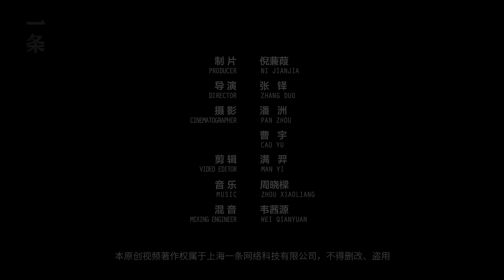一對知心伴侶，分住兩座山，彼此獨立，互相拜訪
台灣作家兼雜誌編輯曾泉希，2007年去採訪隱居荒山的畫家梁至青，被山野的生活方式吸引，當年辭去工作，2011年搬進陽明山竹子湖，正式成為居山人。梁至青在山中畫的大部分都是植物，曾泉希在山中每天只做兩小時編輯工作，賺取基本收入，大部分時間都在散步、插花。兩人各住一座山頭，彼此獨立，又常常互相拜訪。